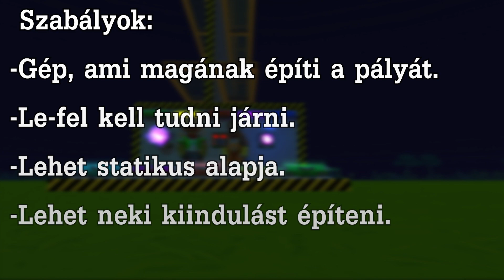Scrap Mechanic - Kihívások - 6.Rész - Építs a plafonig!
Konstruktív kritikát, mint mindig, szívesen fogadok!
Ha tetszett a videó, a legjobb pozitív visszajelzés a like és a comment, ha pedig a jövőbeli tartalmak is érdekelnek, ne felejts el feliratkozni!

00:00 - Intro / Bevezető
00:35 - Szabályok
01:20 - Építés - Ötlet
03:08 - Építés - Az alap jármű
03:44 - Építés - Építő karok
04:55 - Építés - Prototípus teszt 1
07:37 - Építés - Prototípus teszt 2
09:27 - Elkészültünk!
10:17 - Bemutató - Dzsek
11:28 - Bemutató - Stark
12:39 - Verseny - Előkészületek
13:55 - Verseny
20:00 - Felértünk!
21:05 - Irány le!
22:04 - Összegzés
23:38 - Outro